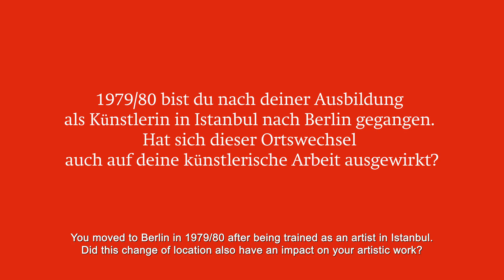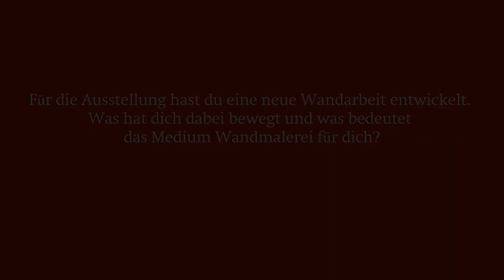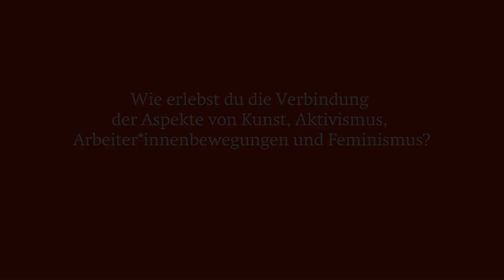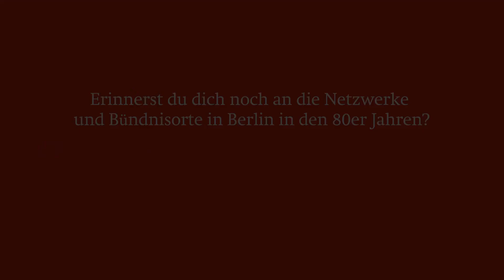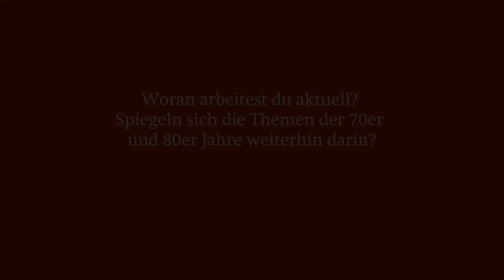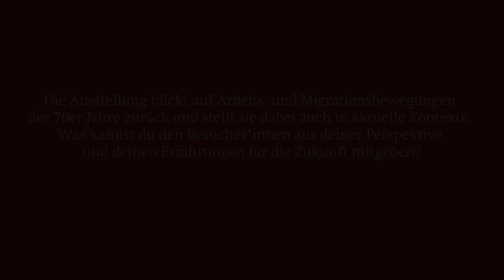6 Fragen an Serpil Yeter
Ein besonderes Augenmerk der Ausstellung Annem işçi – Wer näht die roten Fahnen? ist das Wandgemälde „Rote Zukunft“ (2024) der Künstlerin Serpil Yeter, welches sie eigens für die Ausstellung entworfen und direkt auf eine Wand in der Lippold-Galerie gemalt hat. Es zeigt den Aufstand einer Näherin in einer Textilfabrik. Als Yeter 1980 aus der Türkei nach Berlin kam, beginnt sie das zu malen, was sie in ihrer Umgebung beobachtet: einsame Berliner*innen mit ihren Hunden, die Arbeiter*innen nach Feierabend in den U-Bahnen oder Punks. Neben diesen Alltagsszenen erfasst sie das „Sich-Fremd-Fühlen“ von Menschen, die aus der Ferne nach Berlin gezogen sind. Sie definiert ihre Aufgabe als Künstlerin, den Menschen Möglichkeiten des Zusammenlebens aufzuzeigen und zu mehr Respekt für die Differenzen zwischen den verschiedenen Kulturen beizutragen. Weitere Arbeiten von Yeter werden in diesem Jahr ab Mitte April prominent in der Ausstellung „Kunst in der Zeit der Vertrags- und Gastarbeit“ (Arbeitstitel) im MMK in Frankfurt am Main zu sehen sein.

Annem işçi – Wer näht die roten Fahnen?
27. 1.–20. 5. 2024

Redaktion: Gürsoy Doğtaş und Friederike Korfmacher
Kamera, Schnitt und Ton: Ivo Tödtmann